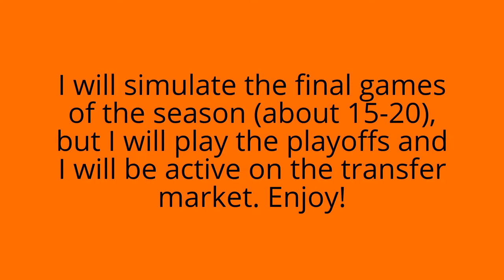FIFA 15 | BeNe League | 1 | 7 | CPU Even Better Than Me?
This is a new FIFA 15 (fantasy) career mode series. This time I created the BeNe League. To do this I replaced all MLS teams with Belgian and Dutch teams. Which teams are included? Click this link to find out (first video):